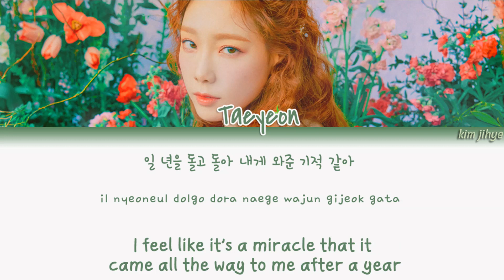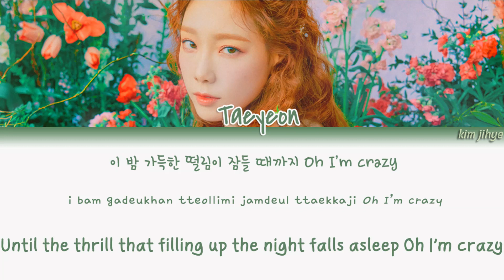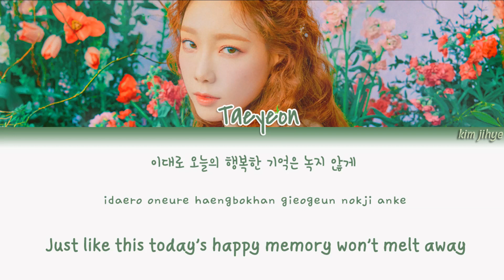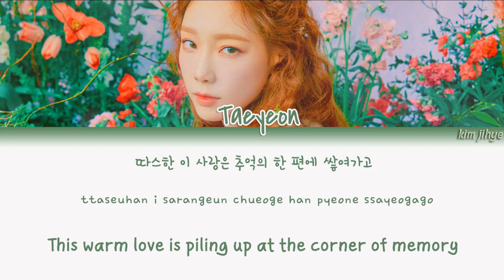Taeyeon (태연) – Happy Lyrics (Han|Rom|Eng)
-Credits-

*Sorry if there are any mistakes/wrong

Lyrics/작사: 이스란
Composer/작곡: Chris Wahle, Chelcee Grimes, Samuel Gerongco, Robert Gerongco
Arranger/편곡: Chris Wahle